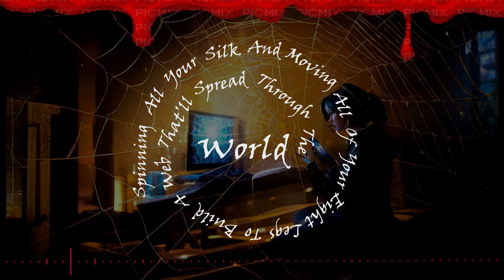Spiders Web Lyric Video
Just a project for college, hope y'all enjoy it. All inserts in this video belong to their proper owners